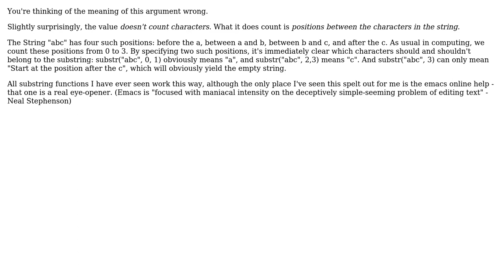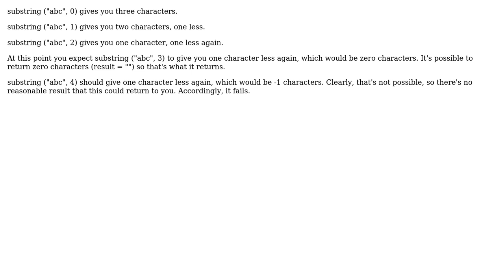Why do most language's definition of substring allow substring("abc", 3) =› ""?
Software Engineering: Why do most language's definition of substring allow substring("abc", 3) =› ""?

With thanks & praise to God, and with thanks to the many people who have made this project possible! | Content (except music & images) licensed under CC BY-SA | Music | Images & others | With thanks to user ratchet freak user Kilian Foth user gnat user gnasher729 user edaniels and the Stack Exchange Network Trademarks are property of their respective owners. You are responsible for your own actions.